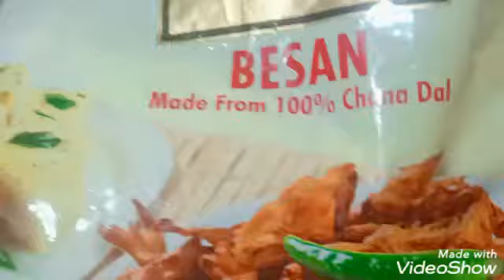Tasty 5 minute baby corn 🌽🌽 snack (baby corn Manchurian )...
In this video I am showing u tasty 5 minute baby corn 🌽🌽 snack that is baby corn Manchurian it will very tasty and try it if you like 👍 the video share 👉 comment 💬 subscribe and don't forget to click the bell icon 🔔 🔔... bye 👋 see u in other video .. until then be safe be happy..
srinidhi..